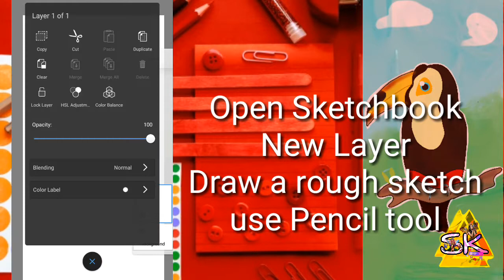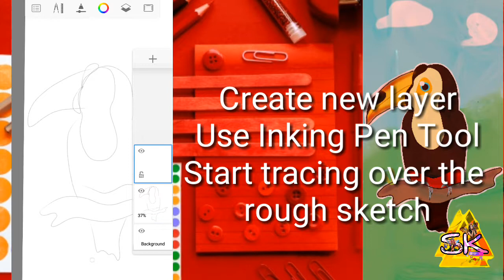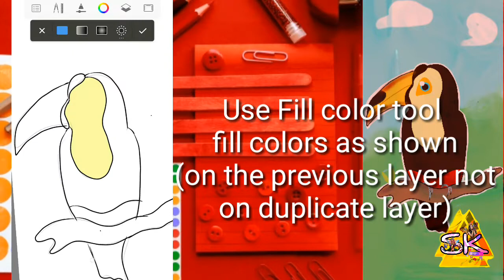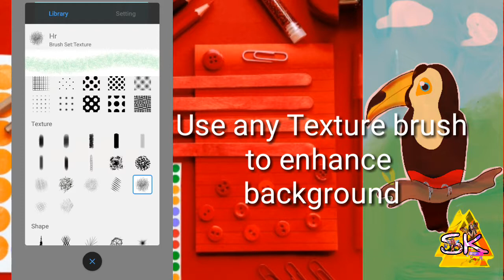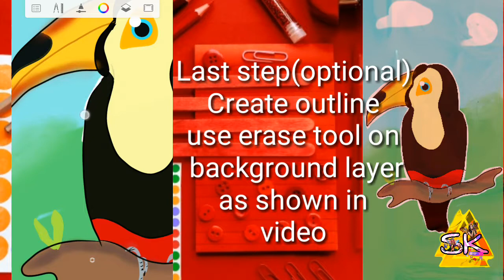How to draw a Toucan|Autodesk Sketchbook Tutorial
In my "Back To Basics Series" I will be uploading tutorials on how to create flat vector illustration designs of the things that we come across in our daily life...it can be anything from objects to animals to food to nature...living or even dead😁😉..All the designs can be created on your smartphone/mobile using apps available on playstore.I am sure this series will be helpful for learners/beginners & also kids/students.So lets get started👍

In this tutorial learn to create a toucan illustration in few simple steps.Easy tutorial specially for beginners.Designed using Autodesk Sketchbook App.Enjoy!!